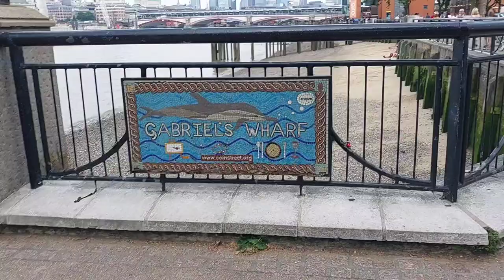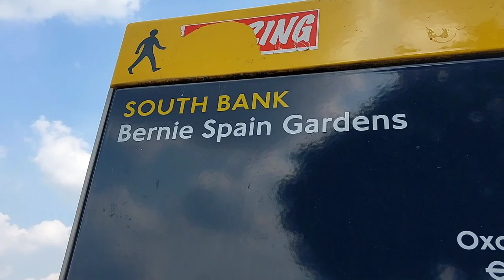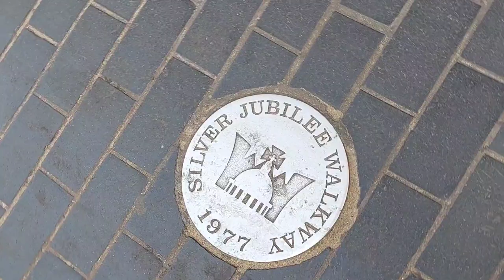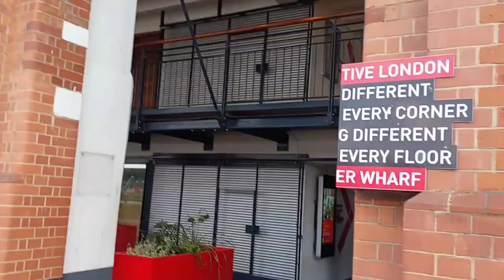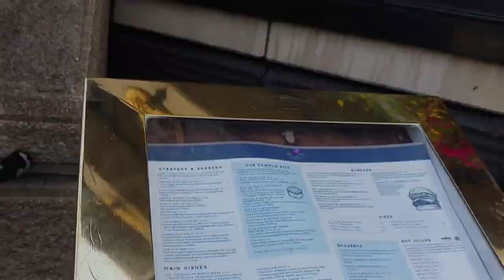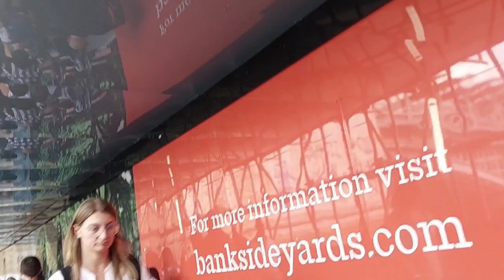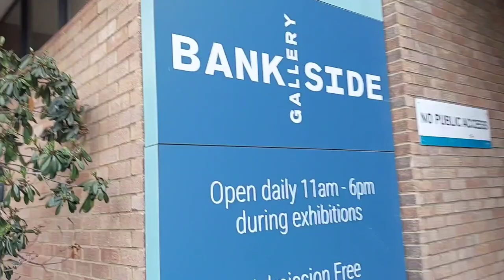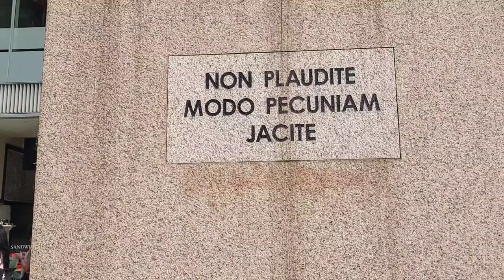London Best Walking Tour: Waterloo, South Bank Centre, Oxo Tower, Tate Modern, Thames River